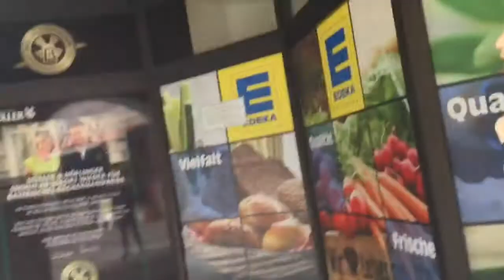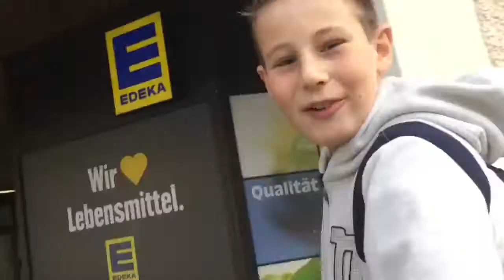2.Daily Vlog (Lecker Leberkäs Semmel!)😲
Leute 5 Likes?